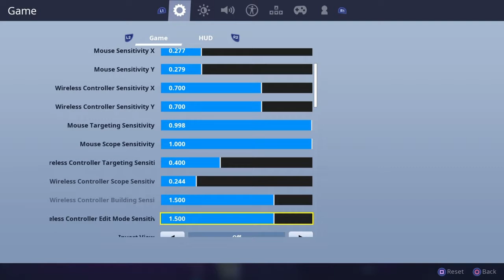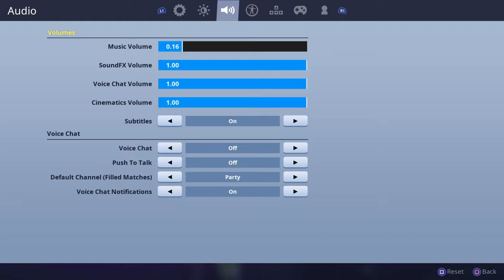Fortnite Best non-claw bind/settings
The best non-claw bind/settings